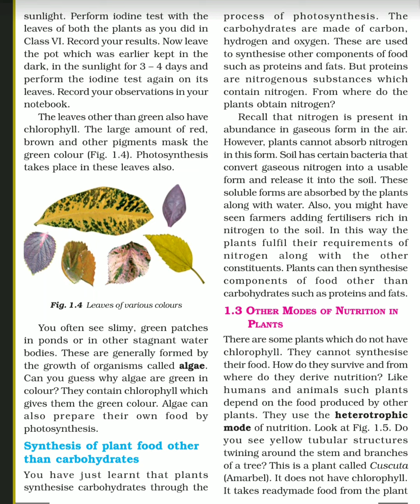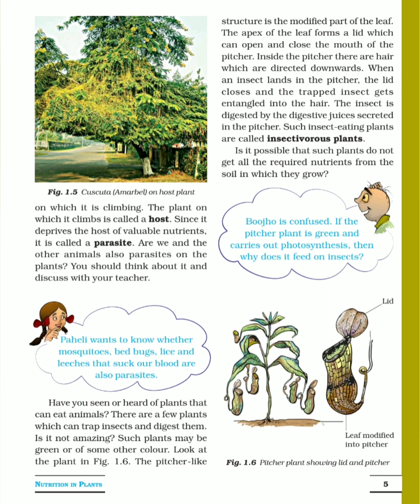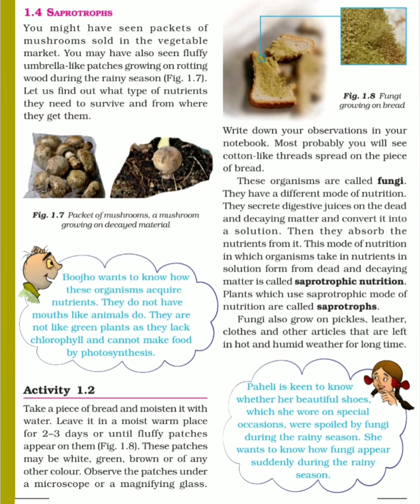Nutrition in Plants, Part-2 ,Science